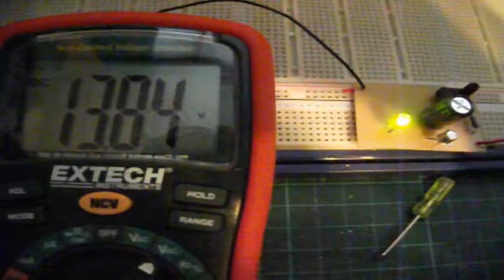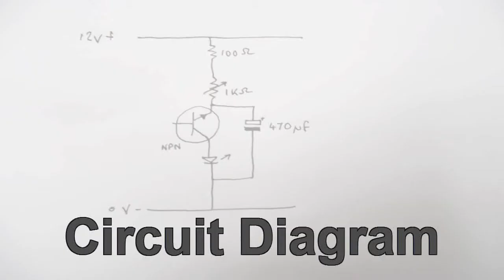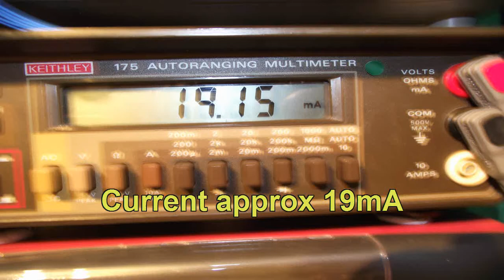Battery Voltage Monitor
A simple circuit which detects a voltage drop by flashing a LED